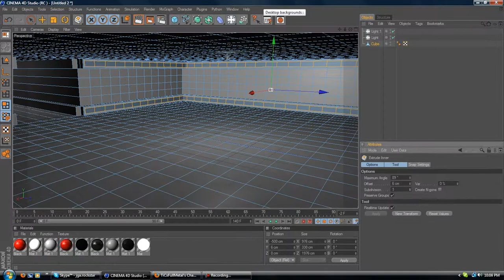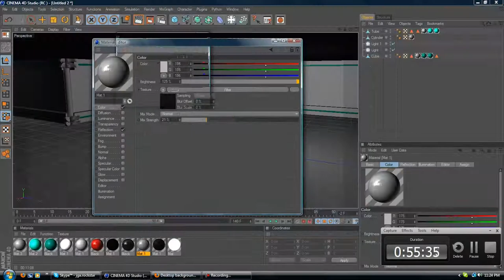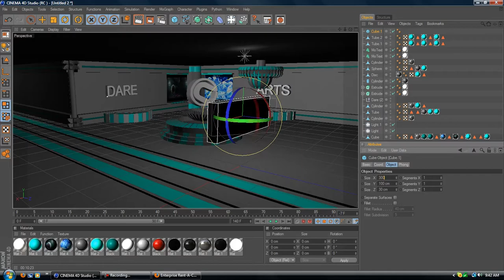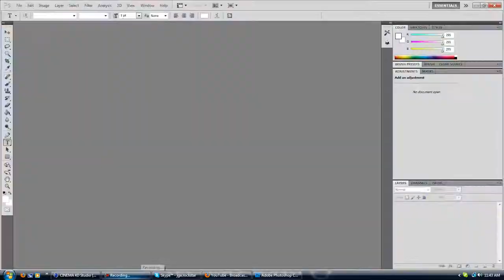Dare Lobby SpeedArt Entry 2 By: Techno Song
This Is My Second Entry To The Dare Arts Contest Hope They Like It :D
Comment and Like also Subs :D
Final Image: